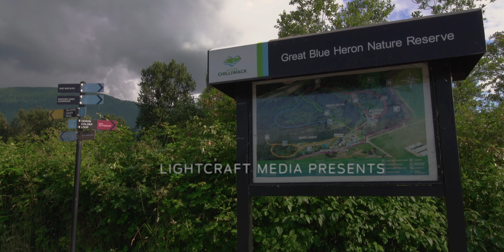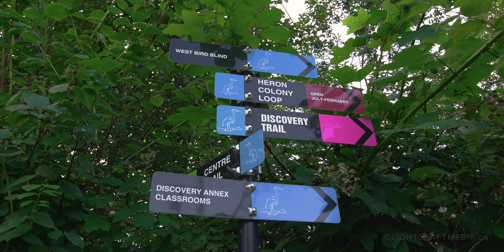Great Blue Heron Nature Reserve, Chilliwack, BC - 4K Cinematic Tour